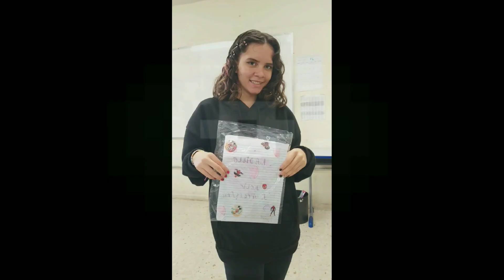João Victor Gameplay Jogos 2023 2024 1 Discovery Tv Muitos Amigos Rindo Música Reversed